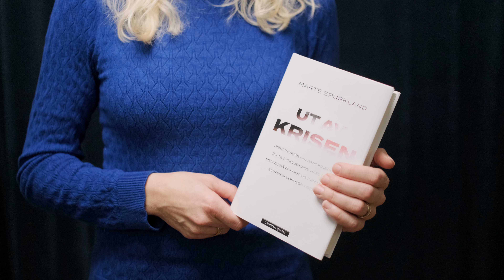«Ut av krisen» av Marte Spurkland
Det siste året har gitt oss et helt annet innblikk i og forståelse av hva en samfunnsmessig krise er. Men hvordan ser en altomveltende krise ut for dem som virkelig opplever den på kroppen, når det man har raser sammen, og man må bygge opp hele livet på nytt?

Med varme, innlevelse og kunnskap gir den meriterte journalisten og forfatteren Marte Spurkland oss et knippe beretninger om sammenbrudd og tilsynelatende håpløshet, men også om mot og den ukjente styrken som bor i oss alle.